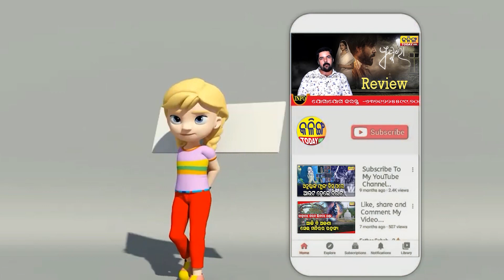ଖଣ୍ଡଗିରିରେ 2002 ମସିହାରେ ସୁଶୀଲଙ୍କ ସହ ଘଟିଥିଲା ଏମିତି କିଛି । ସେମିତି କାହା ସହ ନଘଟୁ ।